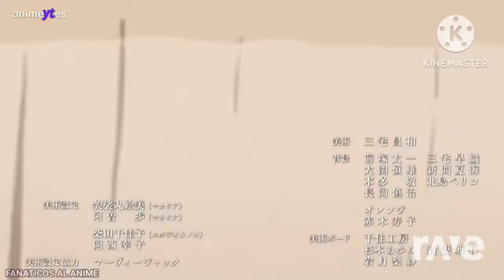Como Sonaria Mushoku Tensei con Celtian de Soundtrack